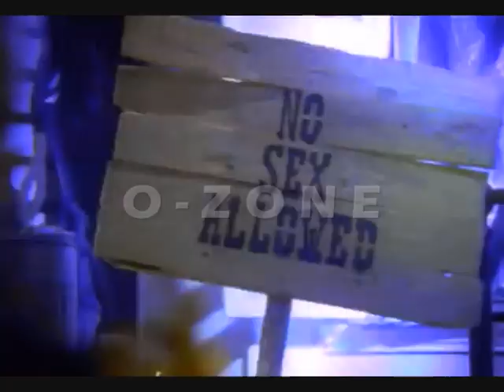Discothèque O-Zone - Vendredi 18 novembre - Bart Maes & Edouard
Discothèque O-Zone - Rue de Ciney - Ohey

DJ Bart Maes / DJ Edouard / DJ Ben (résident)

Show "Coyote Girls" - Décoration Far-West - Cadeaux "Cowboy"